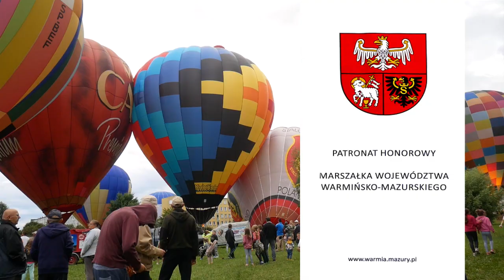XXV Zawody Balonowe im. Bogusława Stankiewicza w Pasłęku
W dniach 25 - 29 sierpnia 2021 r. w Pasłęku odbyły się XXV Zawody Balonowe im. Bogusława Stankiewicza.